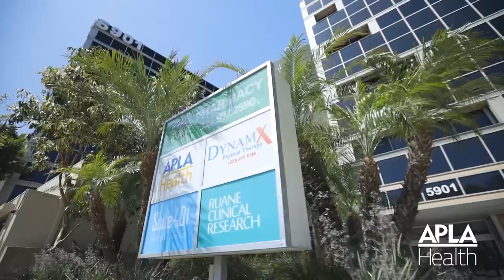AIDS Walk LA 2021: The Walk Show Ep. 8 - APLA Health Center, Mid-Wilshire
Watch an inspiring HIV specialty care story, get a zen leaderboard update, and head back to school with this week’s Fundraising Tip.